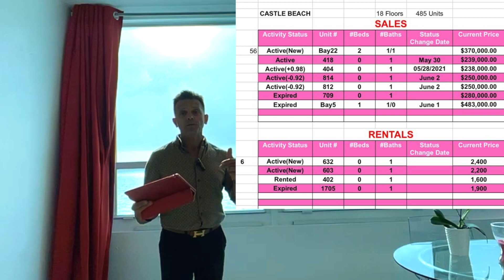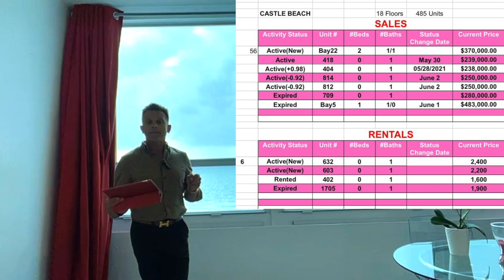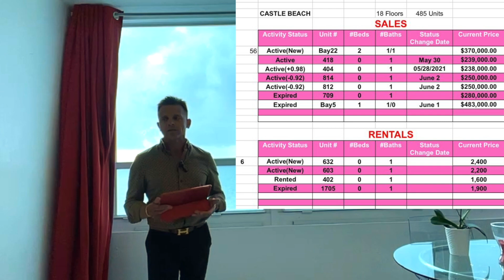Castle Beach - Actualisation de la semaine du 27 mai au 3 juin, 2021.